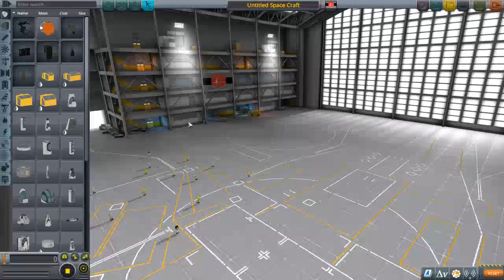KSP Modded [] Ep27 [] Avoiding Wheels at ALL Costs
Well, I had waaaayyy too little time to make a giant space station... So I figured I'd make a little plane! But then I remembered that Squad still can't figure out how wheels work. So I had to get creative...
Help give some tips and influence where this channel will go in the future!

Free outro song - Retro ArcaDe style
Made by : BatesieGaming

Oh! Don't forget to check the video!
If you liked the idea or "anything", don't forget to click that button!
... You know ...
... THAT Button ...